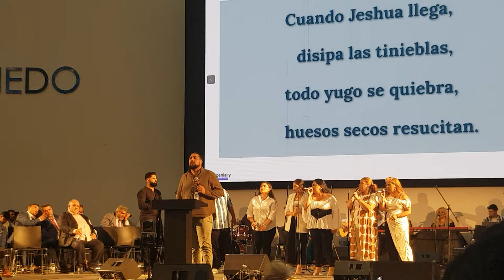Iglesia Evangélica Filadelfia. Convención Nacional, Oviedo 2024 parte 1